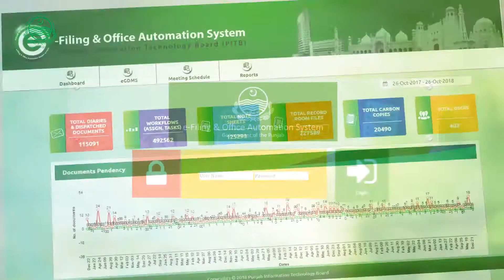Punjab Ombudsman - Sajjad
The Office of the Punjab Ombudsman has been made totally paperless using the Punjab Information Technology Board's e-filing system.

The chairman of the PITB, Dr. Umar Saif and the Ombudsman Punjab, Najam Saeed in an inaugural ceremony formally launched the Electronic Filing Office Automation System in Lahore.

Dr. Umar Saif remarked regarding the technology said that with the help of this system files could be traced in real time while file marking, delays and file movement could be monitored easily.